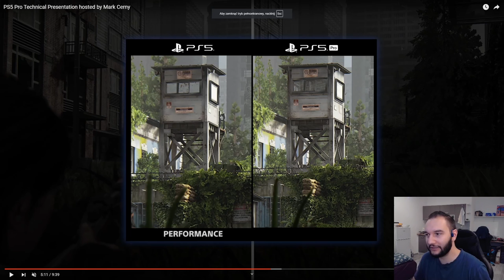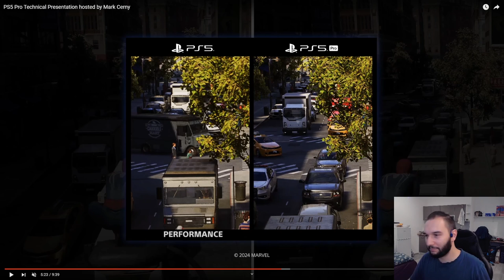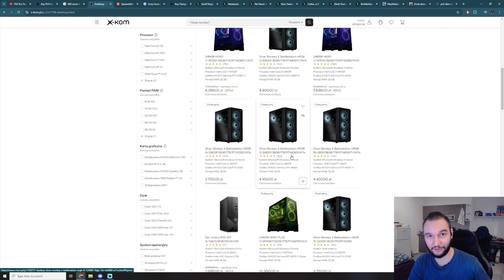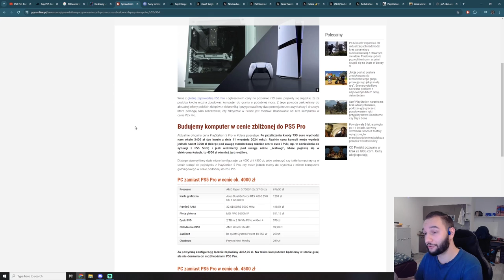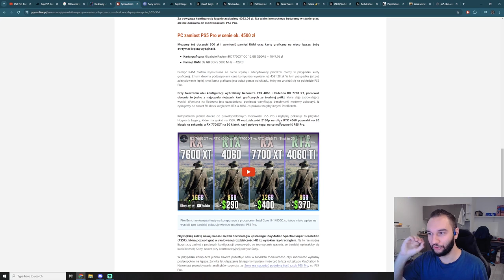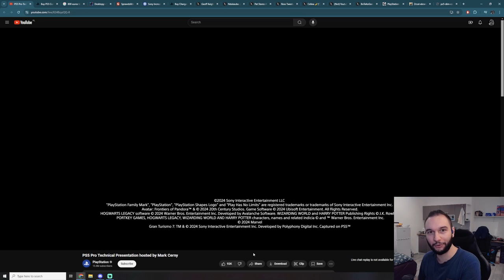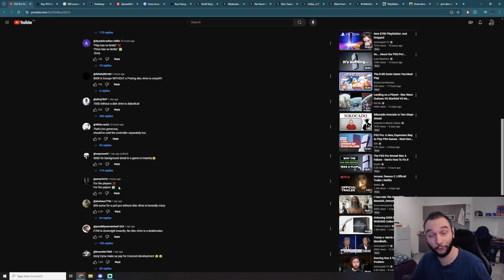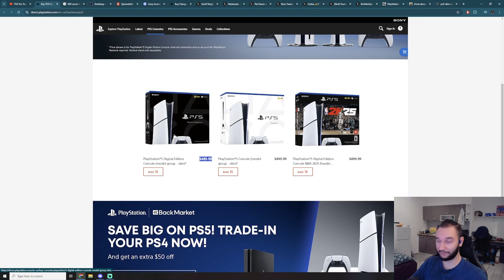PS5 Pro to absolutny niewypał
Mark Cerny, główny architekt PlayStation, zaprezentował możliwości PS5 PRO i ludzie nie są zachwyceni. Szczególnie biorąc pod uwagę cenę, która będzie w przedziale 3,500-4000 złotych. Sony chce abyśmy wydali pieniądze jak na komputer stacjonarny ze średniej półki w zamian za system, na którym jest bardzo mało gier. Co więcej, nie pokazali ani jednej nowej zapowiedzi aby zachęcić konsumentów do zakupu, podpierając się za to starymi produkcjami, w które na spokojnie można grać na PS4...

Na kanale znajdziecie też zapisy z transmisji z takich gier jak: Lies of P, Cyberpunk 2077: Phantom Liberty, Gothic, Gothic 2: Noc Kruka, Kroniki Myrtany: Archolos, Cienie Przeszłości, Baldur's Gate 3, Elden Ring: Shadow of the Erdtree, Risen, Kingdom Come: Deliverance i Black Myth: Wukong.